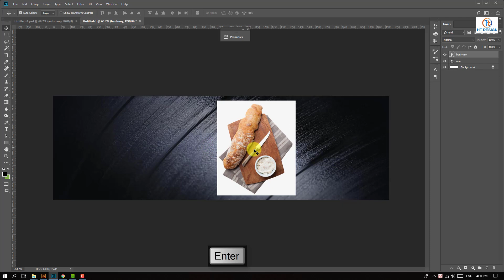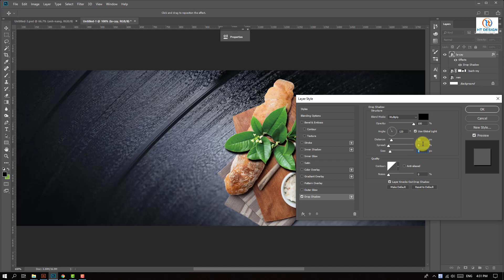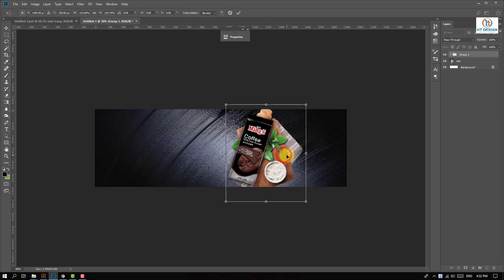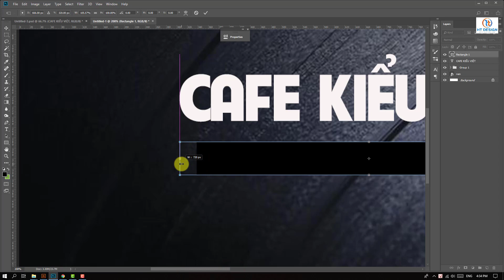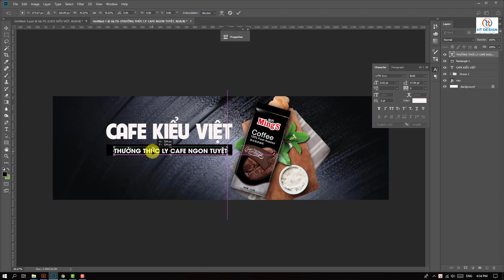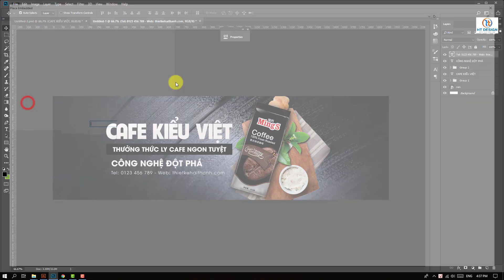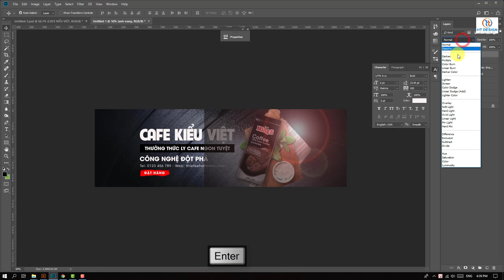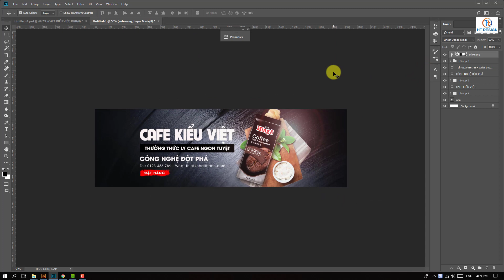Banner Tutorial | Hướng dẫn thiết kế banner bằng Photoshop | Thietkehaithanh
Chào mừng các bạn đến với kênh tự học đồ họa Hải Thanh. Mình lập ra kênh này nhằm chia sẽ những kiến thức về đồ họa. Với mong muốn giúp đỡ anh em, đặc biệt các bạn đang muốn học về thiết kế, những bạn kinh doanh bán hàng online không có tiền để thuê Design. Mình sẵn sàng hỗ trợ các bạn nhiệt tình. Trong các bài hướng dẫn của mình có gì bạn không hiểu hoặc góp ý thì cứ để lại bình luận cho mình biết nha. Nếu bạn nào cần giúp gấp thì cứ nhắn tin trực tiếp qua facebook mình nha. Mình sẽ trả lời các bạn trong vòng 3 nốt nhạc.

Kênh thiết kế có thuyết minh dễ hiểu
Dịch vụ thiết kế giá rẻ